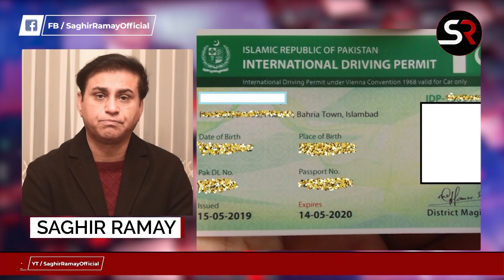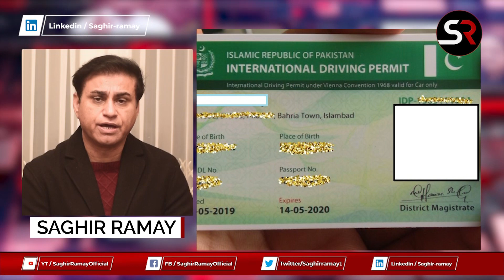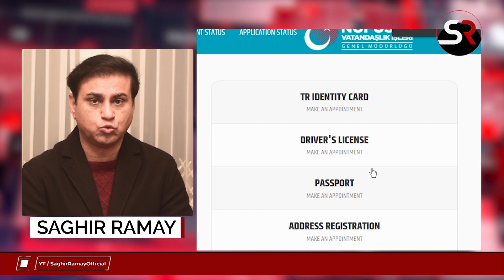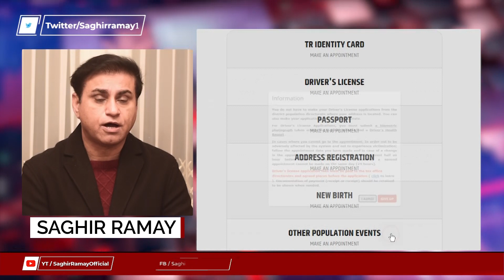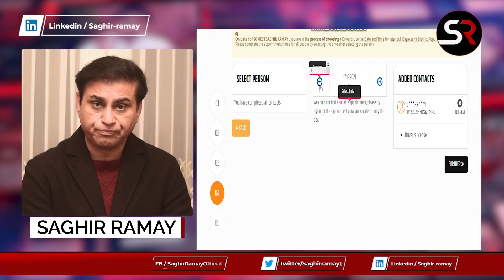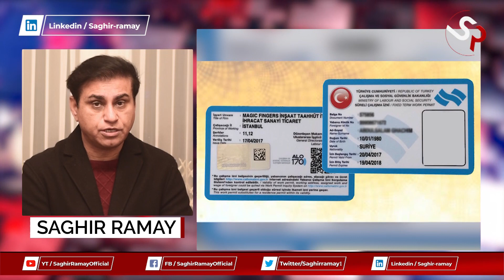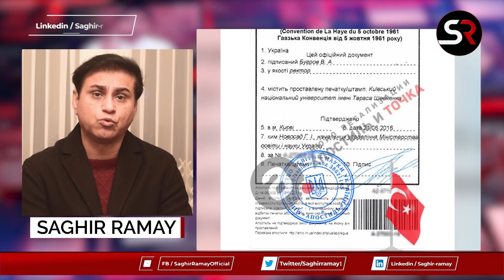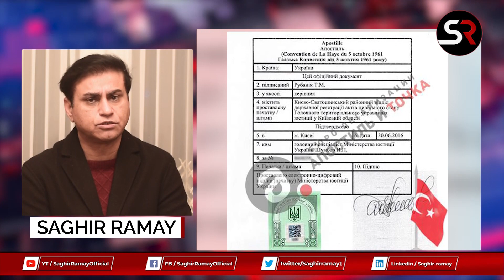How International Driving Licence Converted Turkish Licnense Without Training, Test or Exam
Turkish Driving training and exam is a tough jab especially for the foreigners who are facing language barriers in Turkey.  How any Foreigner can get Turkish Driving Licence without Training, test or exams,  very few people may know this.